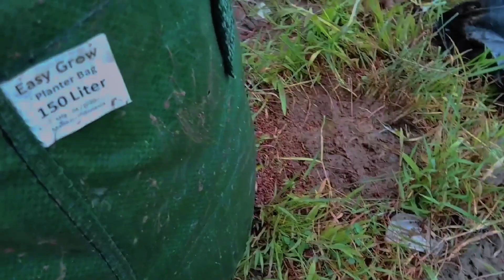cara memindahkan anggur Brazil dari tanah ke dalam pot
hallo sobat pecinta tanaman buah.
video kali ini menayangkan proses pemindahan anggur pohon (Brazil) dari tanah ke dalam pot.